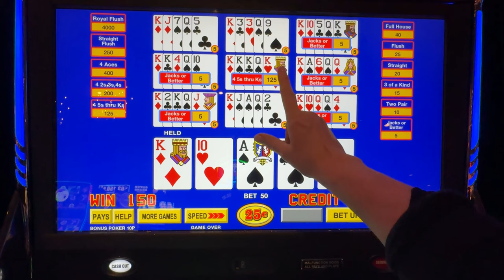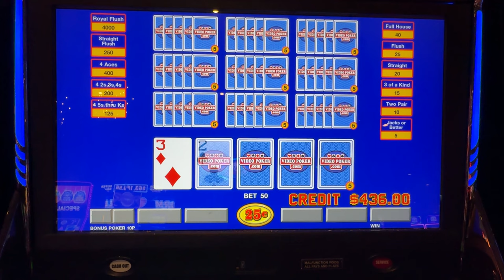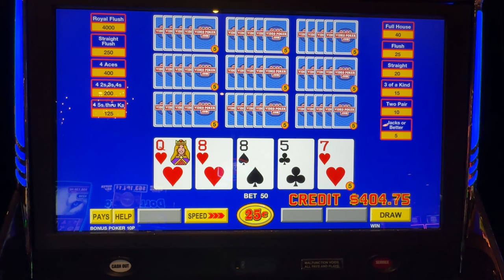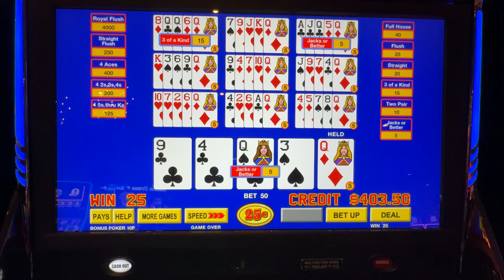Suzanne's Playing TEN HANDS! ($12.50 a hand)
Football Sunday at the Rampart, and I ain't watching football.  Because I heart Video Poker!  Ten play has great action, and even though $12.50 a hand is so much (to me), good ole bonus poker keeps you in play for a good while without a lot of volatility on the bankroll.  Thanks for stopping by!